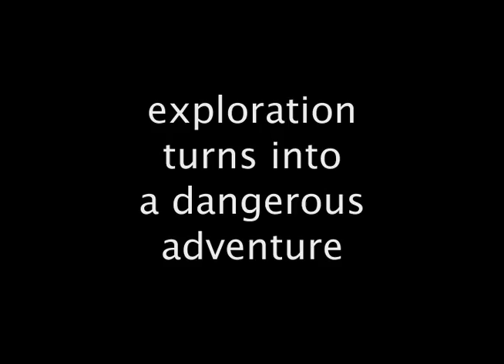The Boy in the Striped Pajamas.mov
A middle school book project asked students to create a movie trailer. My son and his friend created a trailer for the book. "The Boy in the Striped Pajamas."